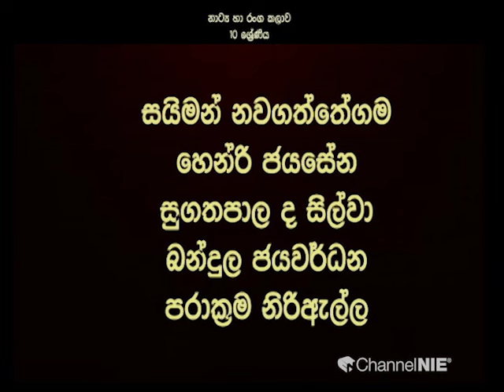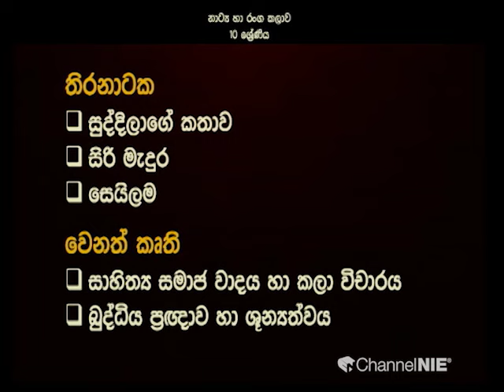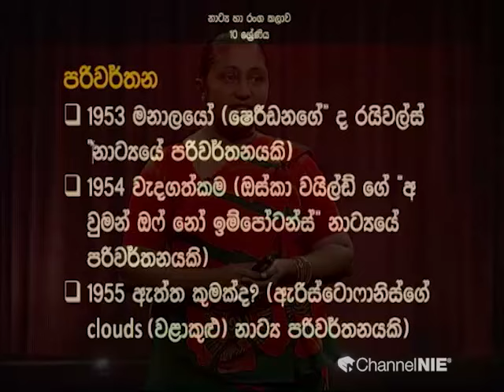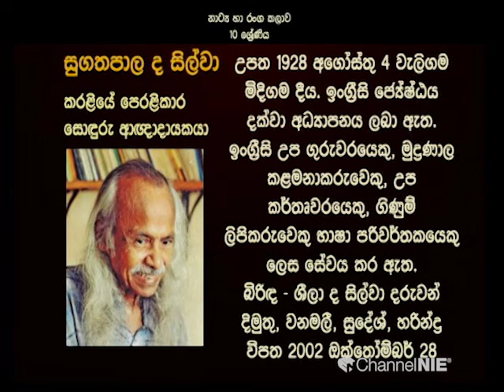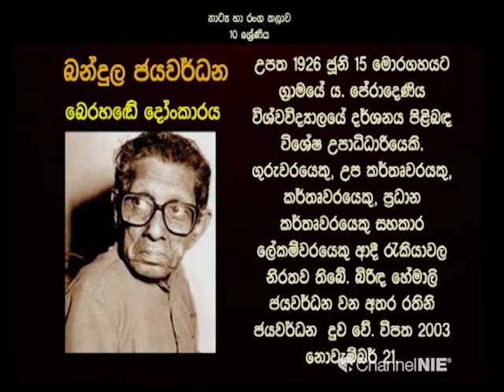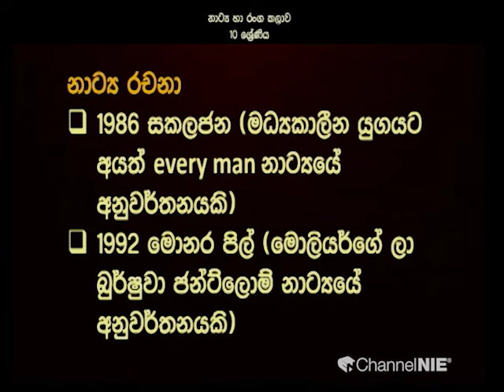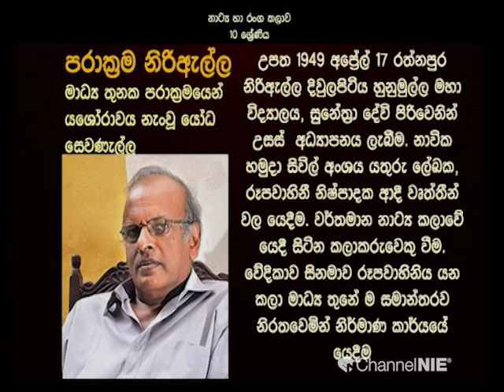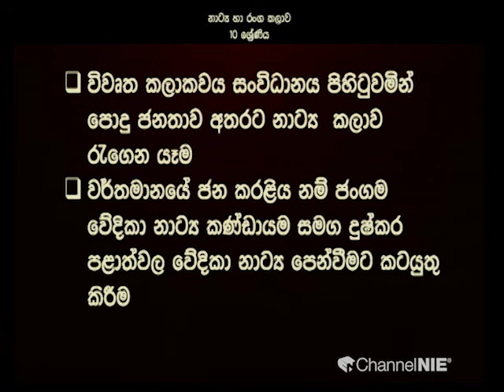දේශීය නාට්‍යකරුවෝ - 10 ශ්‍රේණිය (නාට්‍ය හා රංගකලාව)